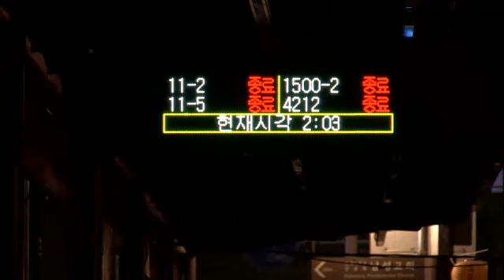다큐멘터리 3일 - Documentary Three Days EP228 # 007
설명 Title : Documentary Three Days (EP228)
"사당사거리 블루스"

경기도와 서울을 잇는
대표적인 환승지역 사당사거리

출근 인파로 시작해
퇴근 인파로 하루가 마감되는 곳

출퇴근에 하루 3-4시간을 쓰는 직장인들의
애환이 엇갈리는 교차로
사당사거리에서의 3일이다.